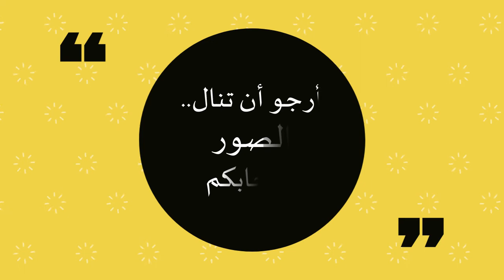الصور يصعب تصديقها لكنها بالفعل حقيقية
photoshop,
photoshop tutorial,
photoshop cs6,
photoshop cc,
photoshop manipulation,
photoshop effects,
photoshop design,
photoshop express,
photos de profil,
photos instagram,
photos bts,
photos sad,
photos liked by,
photos that prove japan,
photos love,
photos ideas,
live photos ميزة,
toolwiz photos مهكر,
مميزات google photos,
kenza farah photos مترجمة,
google photos للايفون,
google photos شرح,
toolwiz photos شرح,
google photos iphone شرح,
شرح برنامج photos,
photos girly روعة,
v photos,
v photoshoot,
خطورة google photos,
toolwiz photos تحميل,
talking photos تحميل,
تطبيق google photos,
تطبيق photos,
تعطيل google photos,
برنامج google photos,
برنامج talking photos,
برنامج delete photos,
برنامج photos,
google photos استرجاع الصور,
photos 0 items found so far,
scp 096 photos,
editing your photos ep01,
0 iq photos,
07 team photos,
editing your photos ep 03,
editing your photos ep07,
hawaii five 0 photos,
0 photoshop,
0 photos on iphone,
yakuza 0 photoshoot,
hawaii five 0 photoshoot,
photoshop 7.0,
0 to 16 photos,
canon ae-1 photos,
voyager 1 photos,
world war 1 photos,
antm cycle 1 photoshoots,
olympus om 1 photos,
canon av-1 photos,
voyager 1 photos of earth,
3 2 1 photoshop,
photos 2017,
photos 2020,
vijay family photos 2019,
vijay family photos 2020,
lehenga designs photos 2017,
lehenga designs photos 2019,
ajith family photos 2020,
house elevation photos 2019,
2 photos in 1,
2 photos 1 word,
2 photos in 1 picture app,
2 photos in 1 instagram story android,
2 photos in 1 picture,
2 photos in 1 instagram story,
2 photos in 1 frame,
2 photos in 1 picture telugu,
photos 3id al fitr,
photos 360,
photos 3d iphone,
photos 3d facebook,
photos 3d,
shiva photos 3d,
ghost photos 3d,
lord shiva photos 3d,
3 photos in one frame,
3 photos tik tok,
3 photos in one frame app,
3 photo editing,
3 photos avee player template,
3 photos in one picture photoshop,
3 photos in one frame photoshop telugu,
3 photos in one picture,
photos 4k,
photos 4 police killed,
photos 4d,
photos 4 sisters 40 years,
editing your photos 4,
bahubali photos 4,
414 photos,
ak 47 photos,
4 photos in one frame,
4 photos in one frame photoshop,
4 photos 1 rapper,
4 photos in one,
4 photos in one picture,
4 photos on a4 sheet,
4 photos 1 word,
4 photos in facebook,
photos 5 minutes craft,
photos 5 min craft,
photos 5.0,
photos 50s,
photos 5 minutes,
bahubali photos 5,
dark 5 photos,
gta 5 photos,
5 photoshop tips,
5 photos to test your personality,
5 photoshop,
5 photos to test your personality in hindi,
5 photos in one frame,
5 photo editing,
5 photoshop tricks,
5 photoshop tips for architects,
photos 60s,
photos 666,
photos 6ix9ine,
baby photos 6 months,
bahubali photos 6,
editing your photos 6,
iphone 6s photos,
iphone 6 photos,
6 photoshoot ideas for instagram,
6 photos in one frame,
iphone 6 photoshoot,
realme 6 photos,
surface pro 6 photoshop,
realme 6 photoshoot,
asntm cycle 6 photoshoot,
photo 7,
photos 70s,
photos 7.0,
photos 786,
editing your photos 7,
vintage photos 70s,
77 photos,
oneplus 7t photos,
7 photoshop,
iphone 7 photoshoot,
bts mots 7 photoshoot,
pbb season 7 photoshoot,
gopro hero 7 photos,
windows 7 photoshop install,
class 7 photosynthesis,
windows 7 photoshop editing,
no photos 8d,
family photos 8 passengers,
blondie photos 80s,
414 photos 8,
axl rose photos 80s,
redmi note 8 photos,
gopro 8 photos,
canon 80d photos,
8 photos in photoshop,
8 photos in photoshop telugu,
8 photos in one frame online free,
8 photos in one frame,
redmi note 8 photoshoot,
iphone 8 photoshoot,
photos 90s,
edit photos 90s style,
fb featured photos 9,
9thara family photos,
canon 90d photos,
instax mini 9 photos,
90 degree photos,
9thara latest photos,
9 photos on instagram,
antm cycle 9 photoshoots,
woodward season 9 photoshoot,
redmi note 9 photos,
antm 9 photoshoot,
infinix hot 9 photos,
note 9 photoshoot